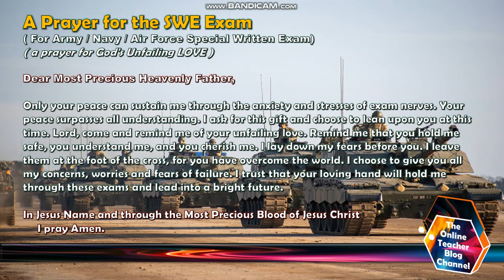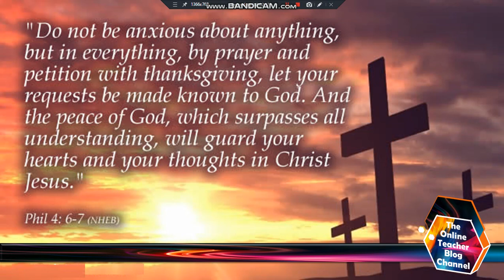Prayer for the SWE Exam For Army/Navy/Air Force Special Written Exam.Prayer for GODS UNFAILING LOVE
A Prayer for the SWE Exam
( For Army / Navy / Air Force Special Written Exam)
( A Prayer for GOD'S UNFAILING LOVE )